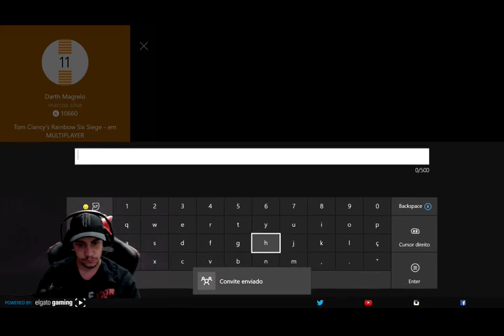RAINBOW SIX SIEGE - DOMINAMOS O AVIÃO DO PRESIDENTE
►PSN GAMERTAG:Jhonnynoxvil
►XBOXLIVE GAMERTAG:JhonnYNoxvillll
►SKYPE: Jhonny Augusto

Valew!